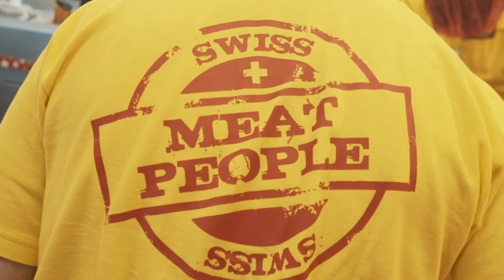Was Macht Eigentlech Ä Fleischfachmann-/frau? - SwissSkills 2020